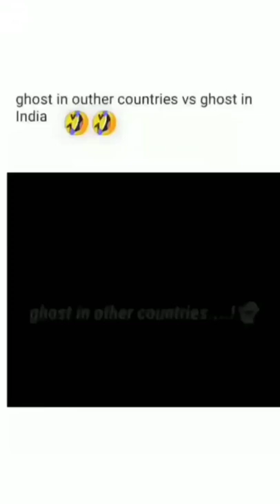amazing gost movies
horror
horror movie
horror movies
best horror
new horror movies
full movie
horror movies full movies
movie
free movie
scary
movies
horror features
film
best horror movies 2022
2022
english movies full
scary movies
full horror
genre movies
free horror
indie horror
scary films
haunting
horror movie 2022
english
english movies
horror movies full
top 10
horror video
short horror film
short films
top 10 horror movies
watch mojo
watchmojo
creepy
terrifying
mojo
zombie
slasher movies
short horror
horror story
list
horror film
best movies
scary movie
scary story
acmofficial
best horror movie
record
horror channel
alter
death
aaron fradkin
frightening
hollywood movies
cinema
zombie full movie
victoria fratz
terror
short
new film
kanglei review
new movie
film horor
alex magana
full movies
horror central
acm official
zombie movies
kangleireview
indie
explained in manipuri
monster
horror movie villains
short film
new short film
alter new film
alter horror
alter channel
crimes of the future
hatching
social
horror review
lance vlcek
john fallon
aith
trailer
horror movie review
movie review
review
wtf
horror series
horror films
joblo horror
arrow in the head
joblo horror videos
horror videos
house
films
get altered
short form
watch alter
horror short
vinyl
cursed
haunted
cabin
horror shorts
new release horror movies
v horror
new horror movies 2022 full movie english
new horror movies 2022
full free horror movies
movie explainer
paranormal
scary videos
joblo horror originals
rtgaming
directors: luca boni
2017
lorenzo paviano
raffaele picchio
andrew harwood mills
lucy drive
désirée giorgetti
2011
director: jacob ennis
writers: gregory w. brock
paige kay davis
gay pride
slasher horror film
slasher
lgbtq filmmaker
lgtbq film
pride month
queer film
lgtbq+ film
the things we do when we're alone short film
the things we do when we're alone
new horror film
cassie keet
watchmojo horror movie villains
thankskilling
sharktopus
ridiculous movie creatures
ridiculous monsters
ridiculous horror movie creatures
movie monsters
movie creatures
monsters
horror movie monsters
horror movie creatures
horror monsters
horror creatures
death bed
creatures
attack of the killer tomatoes
jacob ennis
the trees have eyes english movie
the trees have eyes movie
the trees have eyes full movie in english
the trees have eyes
the tree have eyes full movie
mama summary
mama in minutes
mama explained
mama movie explained
mama story recap
mama story recapped
mama movie recaps
mama movie recapped
mama movie recap
war movie review
war story recapped
war story recap
war movie summary
war movie recapped
war movie recaps
movie recap
war movies
war recaps
movie recap war
war movie recap
the shining
scariest horror scenes
most difficult scenes
most difficult movie scenes to film
most difficult horror scenes
most difficult horror movie scenes to film
jaws
horror movie scenes
best horror scenes
a nightmare on elm street
27 days later
how to beat horror movies
how to beat
hit start
hitstart
worst punishments
dmy hd movies
thrilling cop movie
ipc 376 trailer
nandita swetha new movie song
nandita swetha new movie
nandita swetha cop song
ipc 376 cop song
ipc 376 tamil movie songs
ipc 376 movie
ipc 376 movie cop song
ipc 376 movie songs
nandita swetha ipc 376
ramkumar subbaraman
yaadhav ramalinkgam
nandita swetha
nandita swetha movies
ipc 376 lady cop movie
ipc 376 cop movie
nandita swetha ipc 376 tamil movie
ipc 376 tamil movie
ipc 376 tamil full movie
ipc
jordan lane shappell
stars: tucky williams
christian brooker
dave haney
inner demon
malevolent spirit
the coven
playtime is over
red summer
hell trip
social house films
anna shields
filmmaking
the stepfather
the haunting of mary
mary loss of soul
best new horror movies
you won't be alone
upcoming horror movies
the black phone
studio 666
scream
men
horror 2022
the stepfather 1987
the stepfather review
best movies 2022
best horror movies of the year
best horror movies of 2022
best films 2022
2022 movies
2022 films
bullying movies list
famous movie bullies
watchmojo horror
the stepfather 1987 review
terry o'quinn
villains
jill schoelen
movie villains
movie jerks
movie bullies
shelley hack
joseph ruben
jerks
horror villains
best horror movie you never saw
horror movie jerks
horror movie bullies
horror jerks
horror bullies
horror bad guys
horror antagonists
friday the 13th
characters who got what they deserved
carrie
bullies
best new horror movie trailers 2022
free hollywood movies
scary film